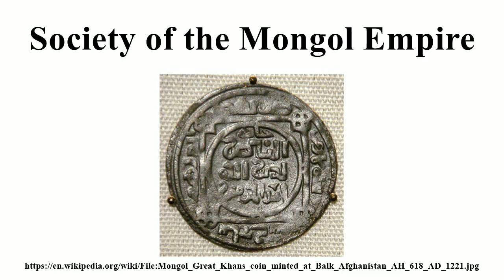Society of the Mongol Empire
Image-Copyright-Info
Image is in public domain
Author-Info:   PHGCOM
Image-Copyright-Info